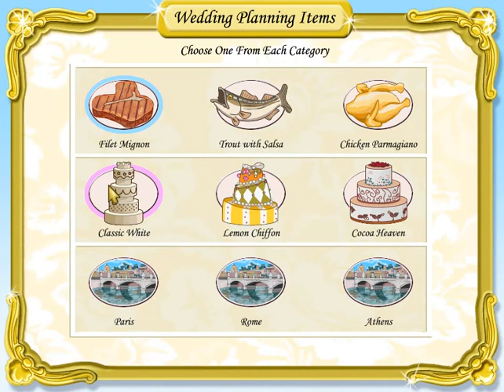THIS IS GETTING HARD | Wedding Dash | Stage 8 Venue 5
These last few weddings are going to be so hard.